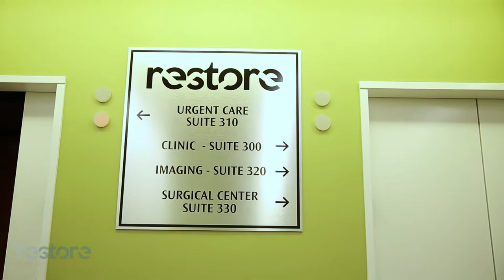Restore Orthopedics and Spine Center. This is what we are about.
Steve Mora MD Orange County Orthopedic Surgeon at Restore Orthopedics and Spine Center.
In this video a patient talks about her experience at Restore under treatment by Restore Orthopedic Spine specialist Dr. Carlson.
Restore is dedicated to taking care of patients by providing accurate diagnosis and effective treatment.  Our Restore center provides in house imaging including MRI/CT, a over night surgery center, a orthopedic urgent care and a modern specialty clinic.  It is like no other medical office in Southern California.
About Dr. Mora: Considered one of the top physicians in his field, Dr. Steve Mora is a board-certified, fellowship-trained orthopedic surgeon specializing in sports related trauma, knee, shoulder and arthroscopic treatment of the hip and the elbow.  He has a passion for treating and preventing injuries related to mixed martial arts, first responders and soccer injuries. Dr. Mora has a unique perspective on orthopedic surgery, having suffered from serious orthopedic injury himself that required multiple surgeries and a lengthy recovery time. He knows on a personal level what his patients are going through both physically and emotionally.